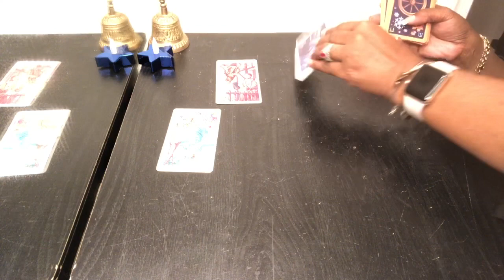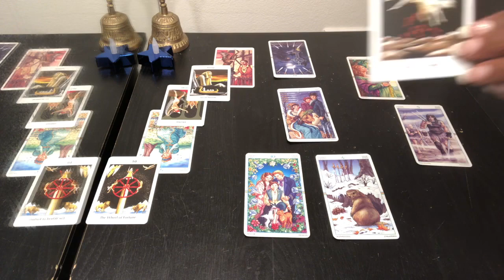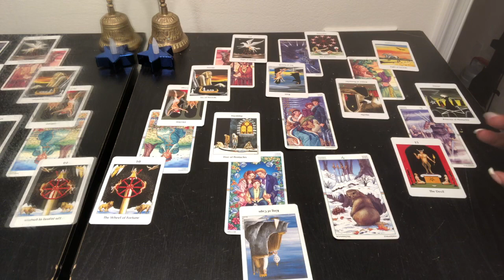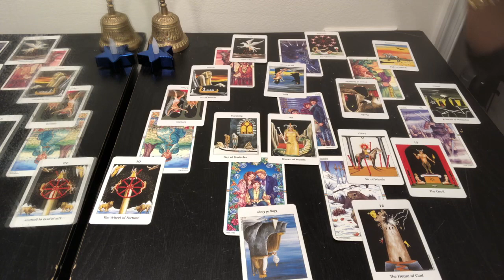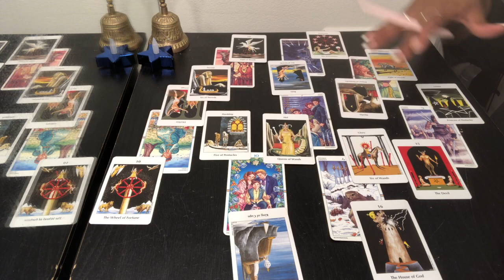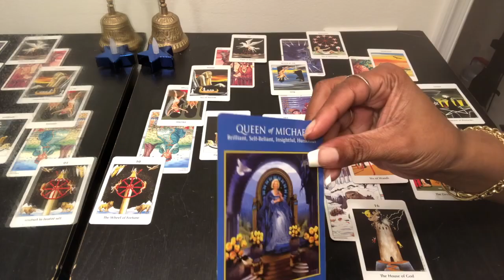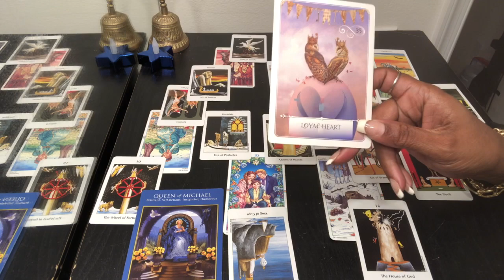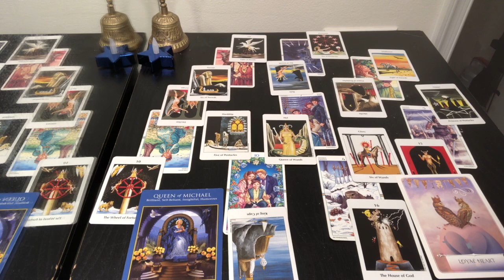LIBRA Psychic Tarot Reading | Weekly Horoscope | May 20-26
Find out what the 4th week of May has to offer for you Libra signs. I use a combination of my gift, tarotcards, numerology and astrology to provide weekly energy vibration readings for all Zodiac Signs.